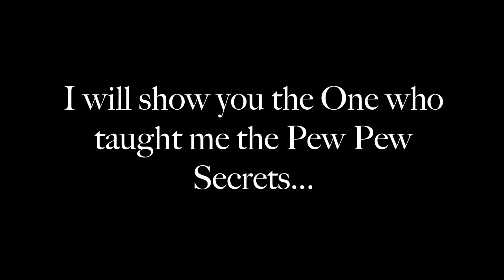Neidrah - "The Movie" [HD]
Footage filmed in Season 8 [Wrathful] on EU-Férocité.